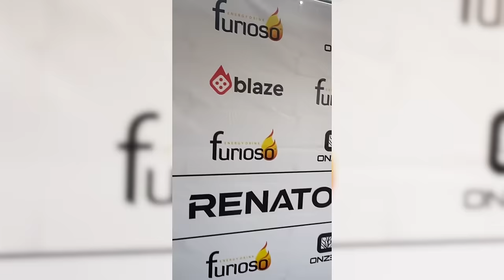CARRINHO DE CONTROLE REMOTO QUE FAZ DRIFT DE VERDADE!! 😍